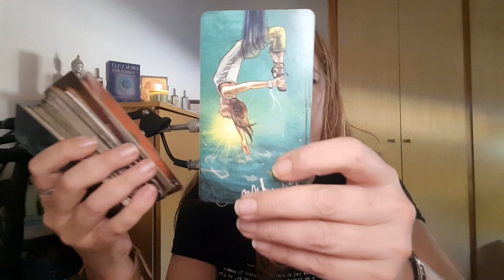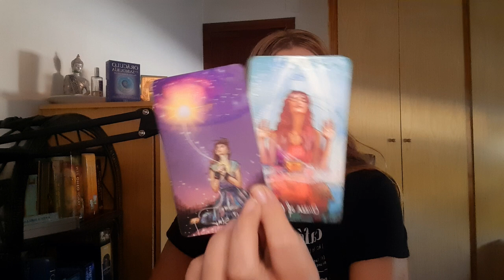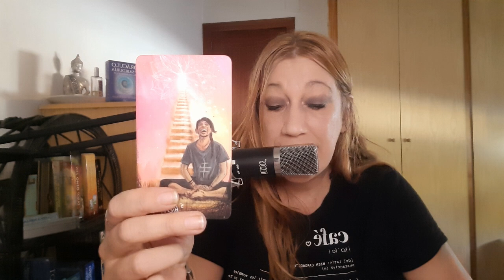ARIES Abres tus ojos 👀 y dejas Atrás...⚔️